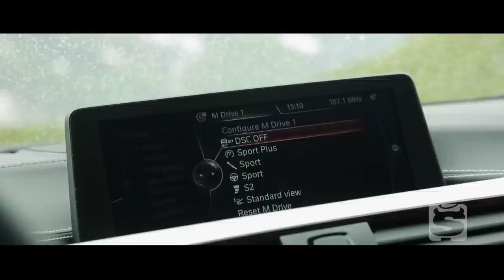Test BMW M3 2014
Giurgea a fost în Austria pentru a conduce în premieră cel mai rapid M3 din istorie. Iată concluziile.